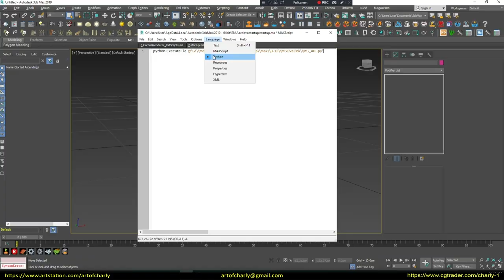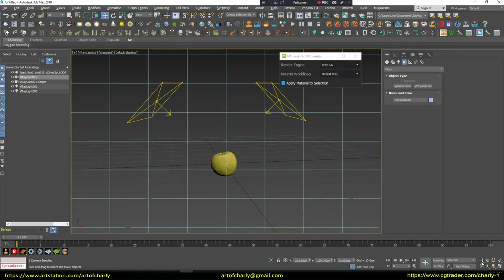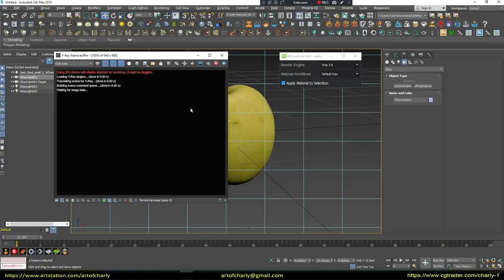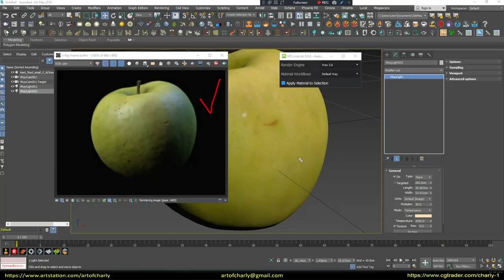How to render Quixel Megascans in 3ds Max + V-Ray Next GPU?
In this video, you will learn how to render Quixel Megascans in 3dsmax by using a V-Ray Next GPU.

I decided to record this video, because many people asked about this.